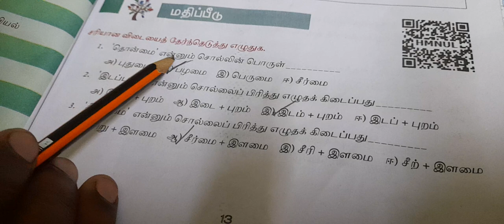6th Tamil Iyal 1 வளர்தமிழ் book back answers